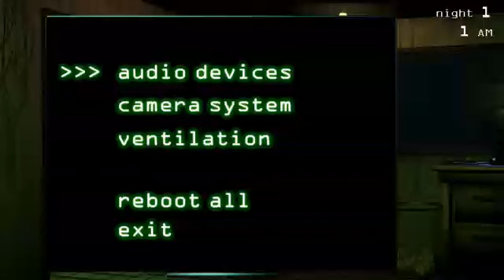Five nights at freddy's 3 no Samsung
Baixar Five nights at freddy's 3